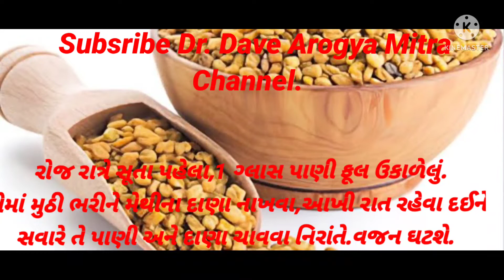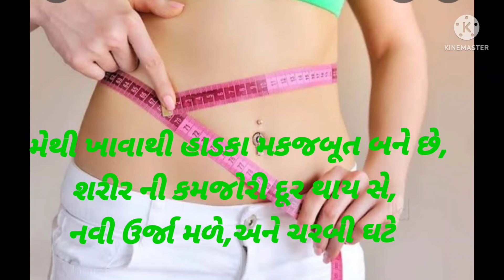વજન ઘટાડો 21 દિવસ માં|પેટની ચરબી બાળવાનો ઘરેલું ઉપાય|Weight Loss Tips In Gujarati|Dr.Dave.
dr ni salah levi jaruri
how to loss belly fat
vajan kam karne ke upay
વજન ઘટાડવા શુ કરવું
વજન નિયંત્રિત કરવા
વજન ઓછું કરવા
your queries?